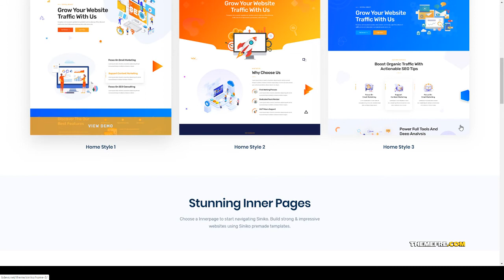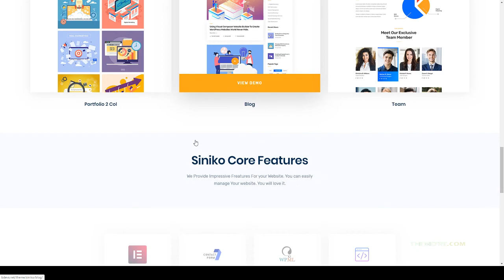Siniko - Marketing Agency WordPress Theme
Columns 4+

 Layout Responsive